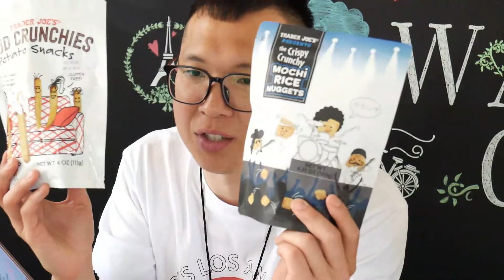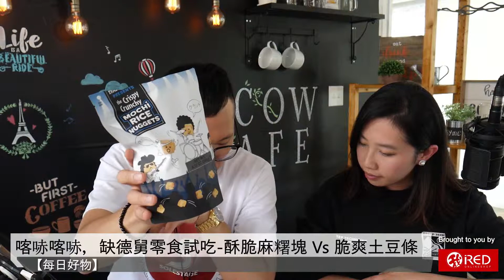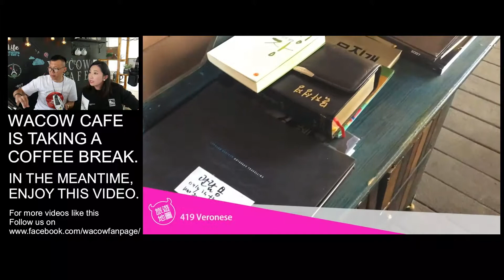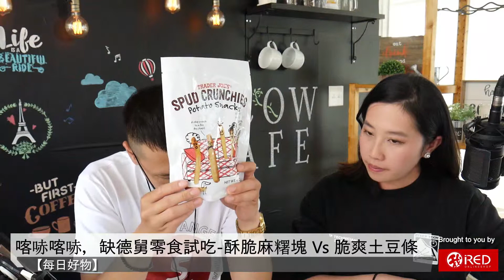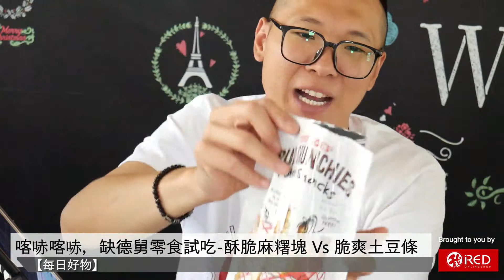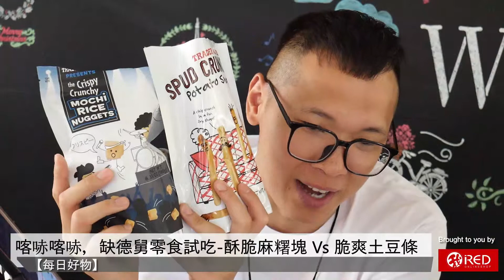喀哧喀哧，缺德舅零食試吃, 酥脆麻糬塊 Vs 脆爽土豆條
💬   今天要為大家試吃Trader Joe兩款熱銷零食，酥脆麻糬塊和脆爽土豆條。看到包裝上面可愛的小人兒們了嗎,熱情四射，活力滿滿，忍不住就想把它們塞進嘴裏通通吃掉！那麼味道怎樣呢？哪一款更適合單身狗？哪一款更具快樂肥宅的fu，我們試試看吧~

♥️主播/大羅 ♥️試吃來賓/ 甜點師 Jacqueline

FACEBOOK 設定 [ 搶先看SEE FIRST ] 即時消息不漏接!
馬上下載 WaCowGO APP: 省錢必用 / 玩咖必備 / 吃貨必搜